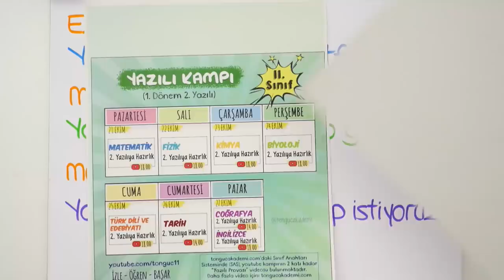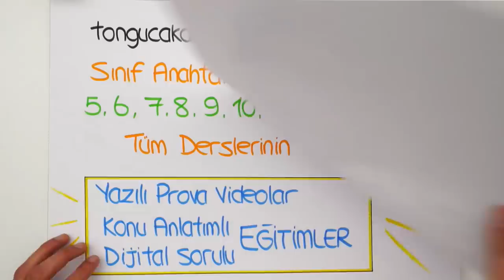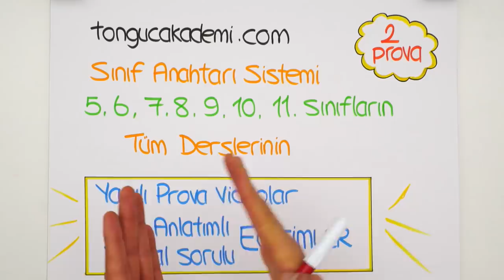1.Dönem 2.Yazılı Kampı Başlıyor!📢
16 Aralık'ta 1.Dönem 2.Yazılı Kampı Başlıyor! Yazılı provalarında konularla ilgili bilmen gereken önemli noktaları ve birbirinden özel sorularla beraber seni yazılılara bomba gibi hazırlıyoruz. Sınıfına göre Yazılı Kampı programını takip ederek kanalından yazılıkampı videolarına ulaşabilirsin. 🤓Sınıf Anahtarı Sistemindeki yazılı provalarını kaçırmamak için hemen buraya tıkla👇
Yazılı Kampı Programları için tıklayabilirsin:
📌 11. Sınıf Yazılı Kampı Programı için